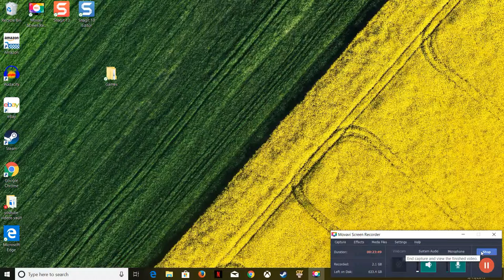"The Hunter: Call of The Wild" The Frustration Simulator pt 1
Welcome to the first in installment of how much can we take. This game should not be this frustrating. I do love this game! it is a TRUE hunting simulator. a walking simulator? a Nature simulator? Weapon smuggling Simulator? Dos the problem get fixed? what is the problem? find out in this episode of "Frustration Simulator"

Stay Humble my friends,

  Charlie